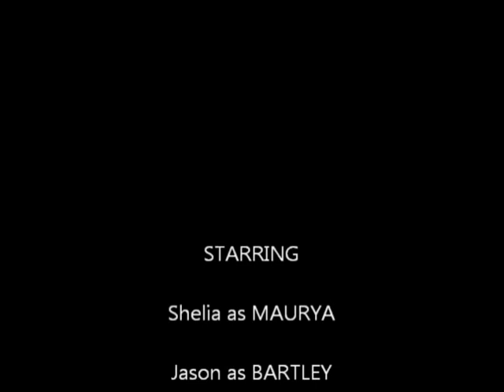Riders to the Sea Part 1 English Project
Mr. Vennette's English Class FMCC